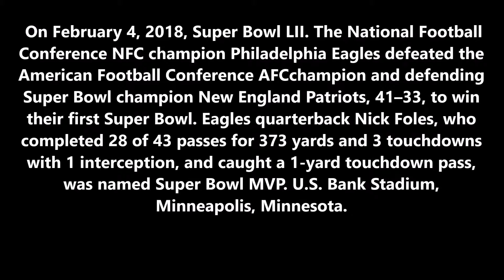Philadelphia Eagles win Super Bowl LII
On February 4, 2018, Super Bowl LII. The National Football Conference NFC champion Philadelphia Eagles defeated the American Football Conference AFCchampion and defending
Super Bowl champion New England Patriots, 41–33, to win their first Super Bowl. Eagles quarterback Nick Foles, who completed 28 of 43 passes for 373 yards and 3 touchdowns with 1 interception, and caught a 1-yard touchdown pass, was named Super Bowl MVP. U.S. Bank Stadium, Minneapolis, Minnesota.